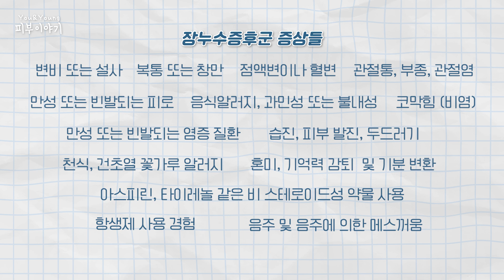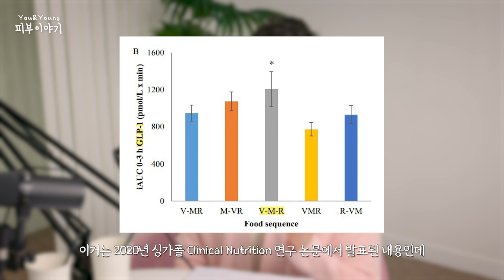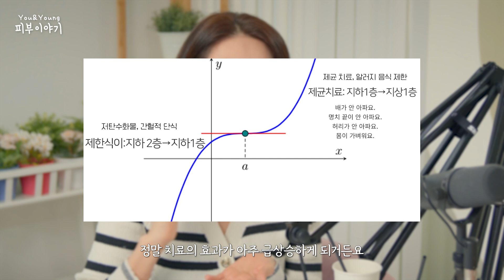👍피부가 좋아지는 최고의 식단법 (저탄고지? 간헐적단식? 자연식물식?)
안녕하세요.
피부영💚유앤영💚류정호, 김지영 피부과 전문의입니다.👩‍⚕️👨‍⚕️

장이 건강해야 피부도 좋아진다는 거 알고 계셨나요?
피부가 좋지 않은 사람이 식습관만 바꿔도 피부가 좋아진다는
그런 체험담이나 후기 많이 보셨을텐데요.
오늘은 장 건강과 피부에 대한 이야기를 해보려고 합니다.
어떤 식단을 해야 피부가 좋아지는지
장이 건강한 분, 건강하지 않은 분을 나눠 설명드릴테니
영상을 보고 많은 도움이 되셨으면 좋겠습니다.

모두 식단법 잘 참고하시고 건강한 장, 맑은 피부 가지시길 바랍니다^^

📲유앤영 피부과와 피부상담을 원하신다면

00:00 하이라이트
00:18 오프닝
01:50 나에게 맞는 음식의 선택은 장 건강에 따라 달라진다!
02:19 장이 나쁘면 피부가 안 좋아지는 이유
02:57 장누수증후군 증상
03:46 장누수증후군과 피부질환
04:03 장누수증후군이 생기는 이유
04:34 SIBO가 있을 때 하면 좋은 식단
06:24 장이 정산인 분들이 하면 좋은 식단
08:43 장이 나쁘든, 좋든 공통적으로 지켜야하는 식단
09:58 VMR 식사법
11:29 내용 정리 및 마무리